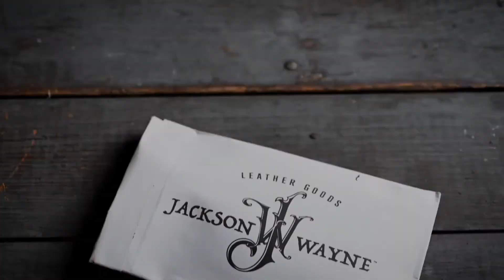Leather Goods Wallet Product Video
Nick Bumgardner is a Nashville, TN based commercial product photographer who has started working to create product videos for his clients.